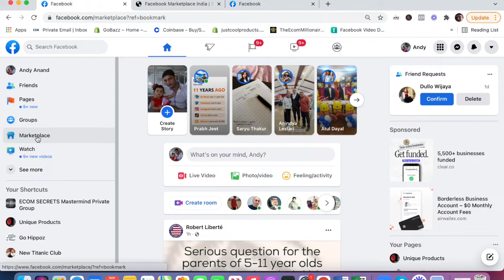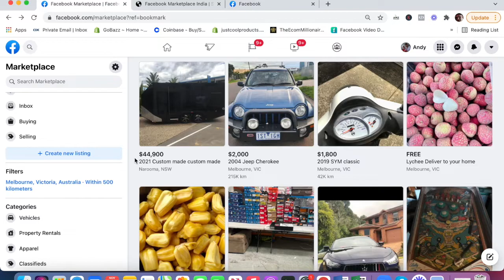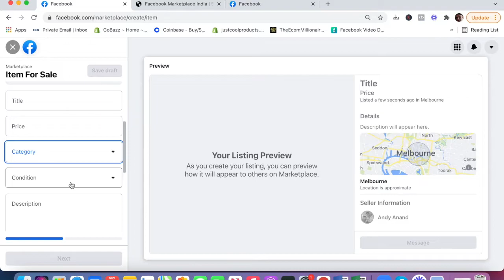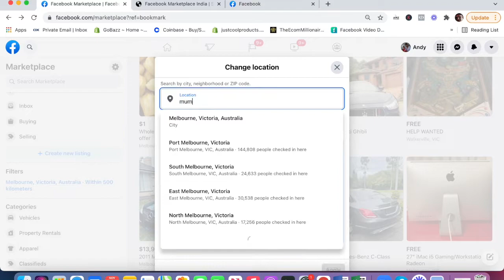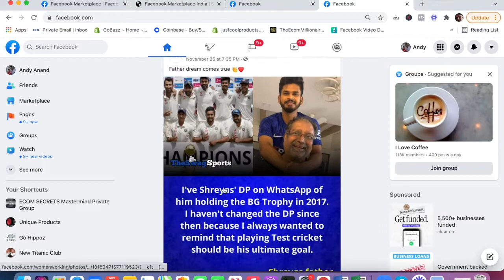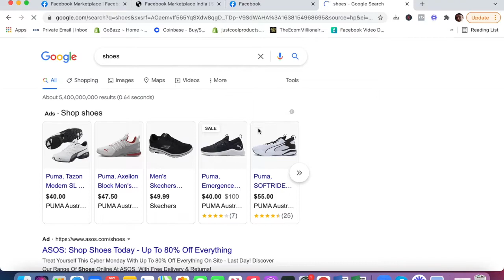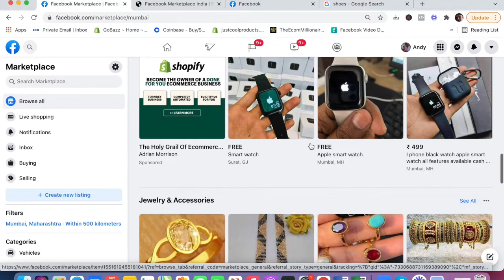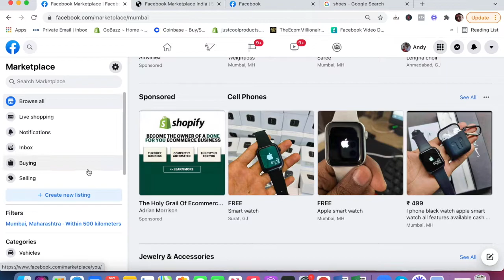Facebook Marketplace से कमाई कैसे करें? Make money online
My name is Ashish. I am an Online Entrepreneur and business coach. I have been doing Online business since last 8 years. I have plenty of experience.
I have created Several Very Successful  Businesses. My true passion is now helping other people succeed in this vast Online  World and giving them necessary Tools and Training to become a Successful Online Entrepreneur.

मेरा नाम आशीष हे। मैं एक ऑनलाइन एंटरप्रेन्योर और बिजनेस कोच हूं। मैंने कई सफल व्यवसाय बनाए हैं। अब मैं अन्य लोगों को इस विशाल ऑनलाइन दुनिया में सफल होने में मदद करना चाहता हूं और उन्हें एक सफल ऑनलाइन उद्यमी बनने के लिए आवश्यक उपकरण और प्रशिक्षण देना चाहता हूं।
इस वीडियो में मैं आपको दिखाऊंगा कि ऑनलाइन पैसा और निष्क्रिय आय कैसे कमाया जाता है। इंटरनेट एक्सेस के साथ आपको बस एक कंप्यूटर या स्मार्टफोन चाहिए। मेरा उद्देश्य ज्यादा से ज्यादा लोगों को ऑनलाइन पैसे कमाने के गुर सिखाना है

how to start a successful online business
how to start a successful business
business ideas hindi
Successful kaise bane  Paise kaise kamaye
How to become Successful in hindi
Ameer banne ka asan tarika kya hai
Ameer kaise bana ja sakta hai
How to make money online    Rich kaise bane
business ideas in hindi
amir kaise bane     become rich
raees kaise bane
become rich motivation
success kaise mile
sabse tezz paisa kaise kamaye
how to get rich with no money
sabse accha online business kya hai
how to become rich in hindi
how to become rich fast in hindi
how to become rich in india, 5000 me business kaise kare,
business kaise kare in hindi